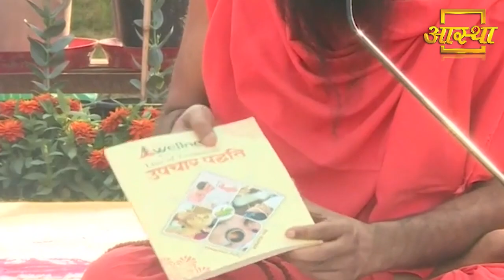एंकिलॉजिंग स्पॉन्डिलाइटिस की समस्या को किया ठीक || Swami Ramdev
Cure the problem of ankylosing spondylitis || Swami Ramdev

Visit Us